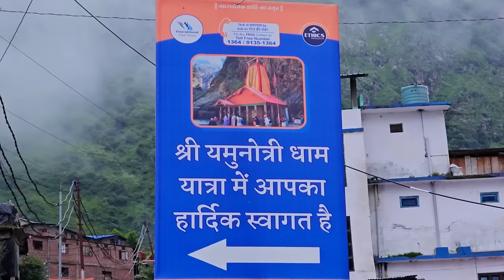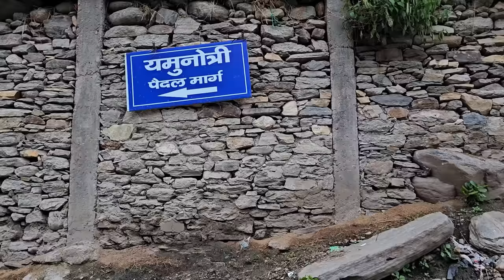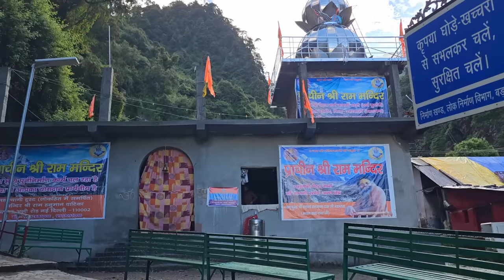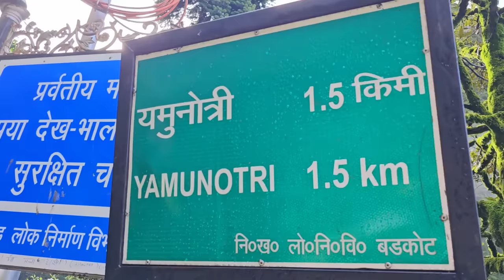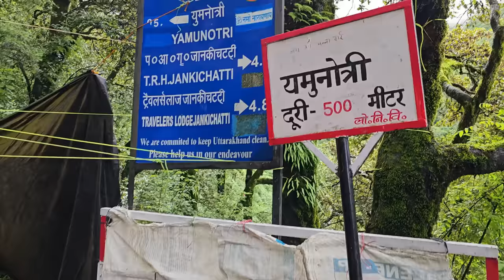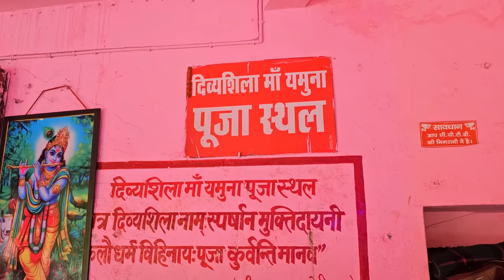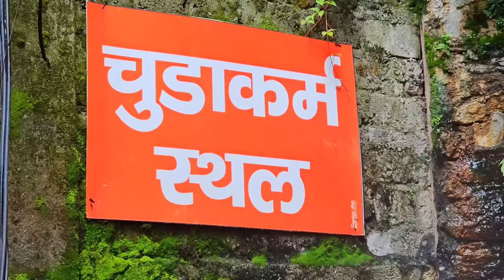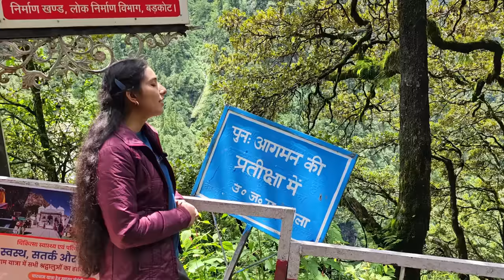Yamunotri Yatra 2023 | Yamunotri Trek | Yamunotri Dham Darshan & Temple History | Uttarakhand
My Yamunotri Dham Yatra 2023 was thrilling. Yamunotri Trek (starting from Janki Chatti) to Yamunotri temple, there came a moment when I couldn't find a single devotee. Yamunotri Dham is among four dham of Uttarakhand. Traditionally devotees used to start their 4 dham yatra from Yamunotri only.

Yamunotri is the starting point of the Yamuna River, one of the major rivers in India, and it is dedicated to Goddess Yamuna. The main attraction of the Yamunotri Yatra is the Yamunotri Temple, which is located in the Garhwal Himalayas. The temple itself is a simple yet spiritually significant structure made of wood and stone. The main deity, Goddess Yamuna, is represented as a black marble idol. The hot springs of Surya Kund and Gauri Kund, located near the temple, are also visited by pilgrims, and it is believed that taking a dip in these hot springs can cleanse one's sins.

I went to Yamunotri Dham in peak monsoon which had both positive and negative aspect. Where one side I stranded for 3 days in Yamunotri Valley & had to trek for 30 kms, on the other hand the yatra was so peaceful and entire trek was full of beautiful water streams.